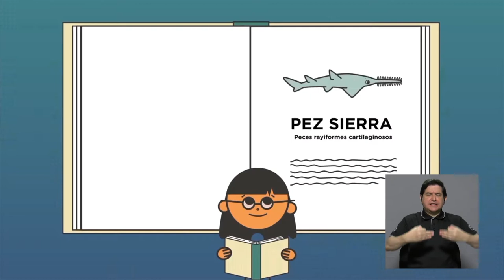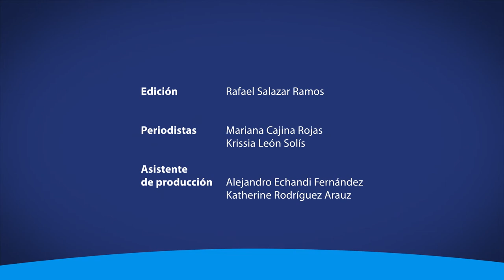Costa Rica cuenta con nueva ley para proteger al pez Sierra en peligro de extinción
Costa Rica ahora cuenta con una ley para proteger al pez sierra, una especie marina en peligro crítico de extinción.

Descripción